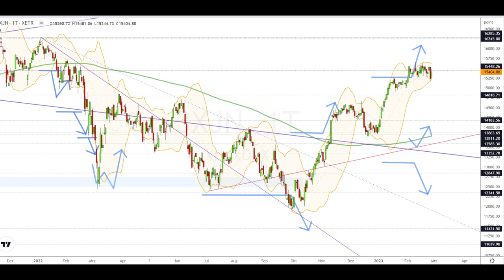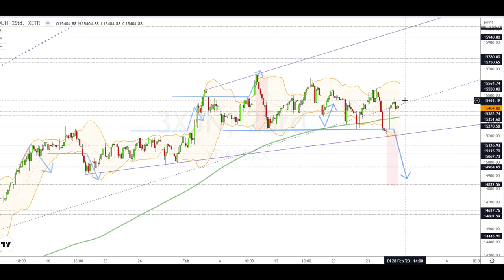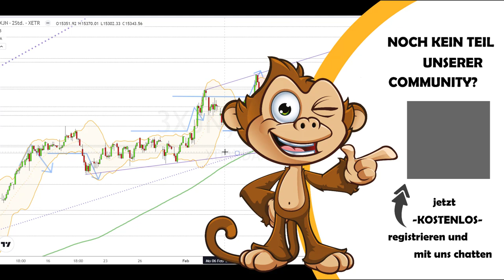Dax Analyse 28.02.2023